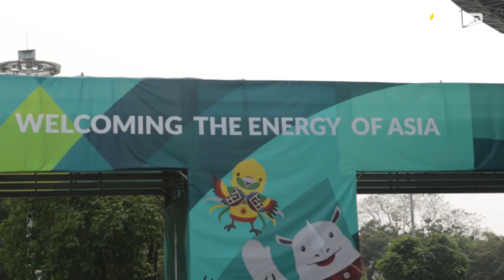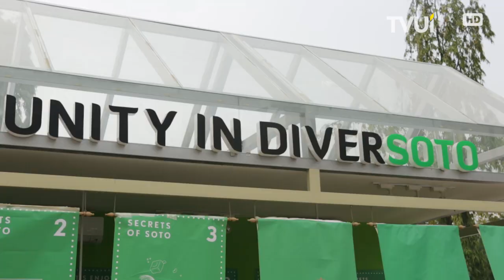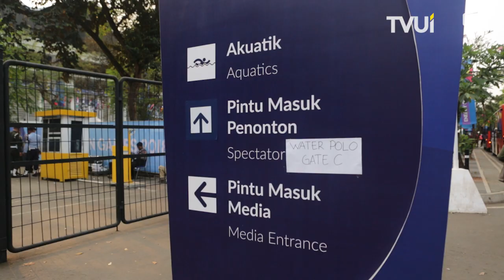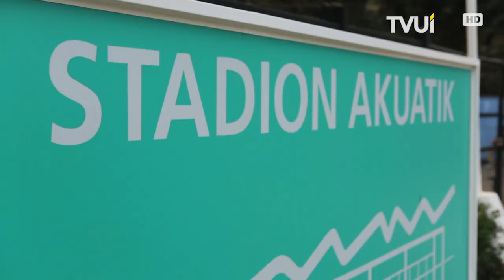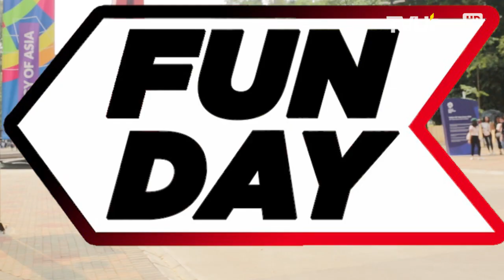Semarak Asian Games 2018 di Gelora Bung Karno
Asian Games ke-18 diselenggarakan di negara kita tercinta, Indonesia. Tahun ini, Asian Games mempunyai 3 maskot bernama Atung si rusa bawean yang cepat, Kaka si badak bercula satu yang kuat, dan Bhin-Bhin si cenderawasih cerdas.

Funday dalam merayakan semarak Asian Games ke-18 lagi eksplorasi zona-zona maskot ini, nih!